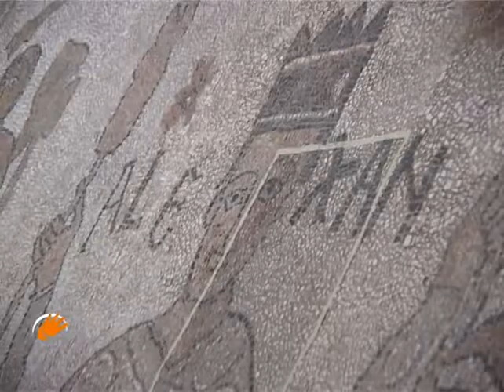ApuliaTV alla scoperta di Otranto (LE) - JPN